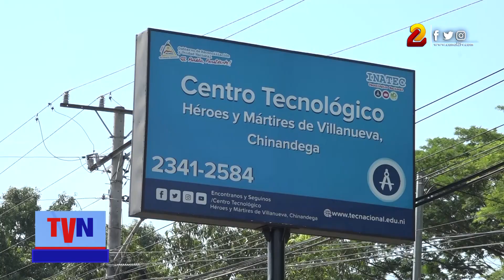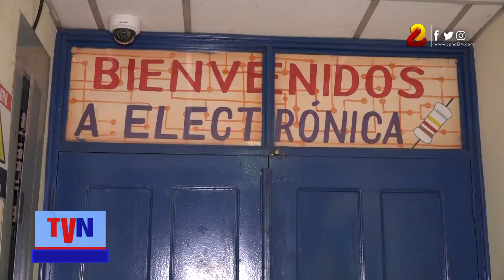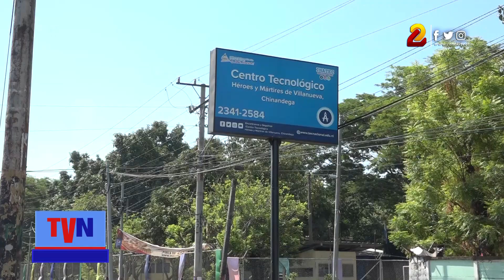Centro tecnológico Héroes y Mártires de Villanueva continúa fortaleciendo la educación técnica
El centro tecnológico Héroes y Mártires de Villanueva ubicado en Chinandega, fue fundado hace 41 años, cuenta con una matricula actual de 920 estudiantes en todas las modalidades y turnos. En los 5 últimos años este centro paso de tener 11 a 19 carreras técnicas enfocadas en comercio, servicio y hotelería.